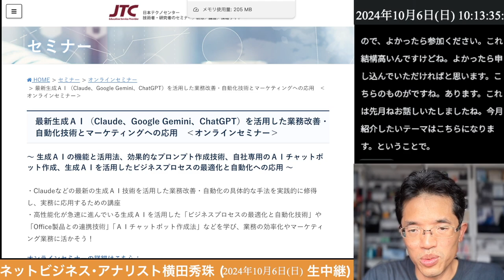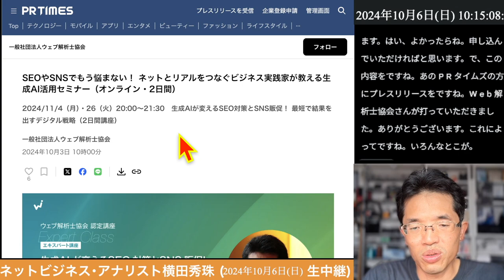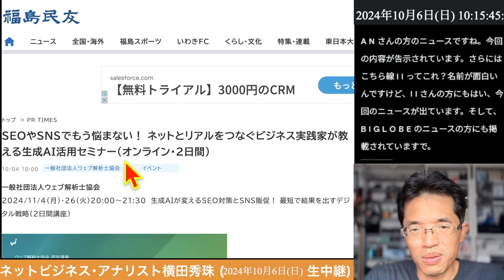【エキスパート講座】生成AIが変えるSEO対策とSNS販促！最短で結果を出すデジタル戦略（2日間講座）ウェブ解析士協会 WACA主催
講座概要
こちらの講座は、11/4（月）20:00～21:30、11/26（火）20:00～21:30 の２日間講座となります。

SEO対策やSNS販促で思うような結果が出せないと感じていませんか？
多くの企業が同じ問題に直面していますが、解決策があります。
生成AIを使って効率的にSEO対策やSNS販促のマーケティングを強化できます。
生成AIを駆使して、短期間で成果を出せるデジタル戦略を手に入れましょう。
特に今までのやり方から脱却して画期的な手法に挑戦したい企業にこそ効果的です。
今すぐセミナーに申し込み、成功への第一歩を踏み出しましょう！

この講座は、以下のような方に最適です
中小企業のマーケティング担当者：従来のSEOやSNS販促に行き詰まりを感じているが、新しい方法で成果を上げたいと考えている担当者。
スタートアップ企業の経営者：少ないリソースで効率的にマーケティング戦略を強化し、短期間で成果を出したいと考えている経営者。
デジタルマーケティングに興味を持つフリーランス：生成AIを活用して、より効果的なSEOやSNS戦略を学びたいフリーランスマーケター。
ウェブ広告代理店の担当者：クライアントのデジタルマーケティングを効率的に支援するため、最新技術でSEOやSNS販促を強化したいと考える方。
eコマース企業の運営者：オンライン販売を強化するために、新しいデジタル戦略を導入して、売上を伸ばしたい運営者。

講座内容
DAY１：11月4日（月）20:00～21:30
〈 人には言えない？生成AIを活用したSEO対策！ 〉
生成AIで生成したペルソナ100人で企画立案
生成AIで５つの視点からキーワードを抽出
生成AIでSEOに強い構造的な見出しを生成
生成AIで検索キーワードからブログを作成
生成AIでブログやYouTubeのサムネイル作成
生成AIでYouTube動画からブログ記事を作成
生成AIでSEO対策に強いコンテンツを生成

DAY２：11月26日（火）20:00～21:30
〈 面倒な作業から解放？生成AIを活用したSNS販促 〉
生成AIでSNS投稿ネタとスケジュールを生成
生成AIでXの連続ポストしたスレッドを作成
生成AIでInstagramのカルーセル投稿を作成
生成AIでYouTubeの台本やチャプタを作成
生成AIで動画を撮らずショート動画を作成
生成AIでショート動画で使える音楽を作成
生成AIで顧客対応のチャットボットを作成
〈 その他・注意事項 〉
講座はZoomを利用して行いますので当日までにご利用の端末にてご準備ください。
受講者に起因する接続不良などについては中断せずに講座を進めさせていただきますので予めご了承ください。
コンピュータの動作やソフトウェアなどの動作不良に関するサポートは行いません。
開催概要
Day１: 2024年11月04日（月）20:00～21:30
Day２: 2024年11月26日（火）20:00～21:30
※開場：19:45〜

配信形式：オンライン（Zoom）

講師
横田 秀珠（よこた  しゅうりん）

講師プロフィール：横田 秀珠（よこた しゅうりん）
イーンスパイア(株)代表取締役、ネットビジネス・アナリスト

ネットビジネス・アナリスト。公立長岡造形大学の情報リテラシー講師。1971年広島市生まれ。
未経験のIT企業に就職し、たった3年で独立し、2007年にITコンサルタント会社のイーンスパイア（株）を設立し現在に至る。All About ProFile全専門家で全国１位のコラム評価を獲得した実績を持つ。2008年9月から１日も欠かさずブログ更新し、最新のネットビジネスに関する情報発信をしつつ、全国で年間160回の講演も行う。「ネットビジネスに賭ける人は、成功しない。」のポリシーを掲げ、ネットに留まらずリアルのビジネスまで踏み込んだコンサルティングを行う。FM新潟の番組審議委員会の委員長を務めた実績も。

ネットビジネス研究会 主宰者
長岡造形大学 情報リテラシー論 講師
国土交通省アカウンタビリティ研修講師
防衛省SNSにおける行政広報 研修講師
新潟商工会議所 ITコンサルタント
新潟県商工会連合会 ITコンサルタント
にいがた産業創造機構IT コンサルタント

𝕏（Twitter)：@enspire_co_jp